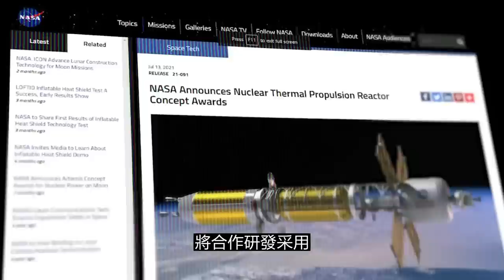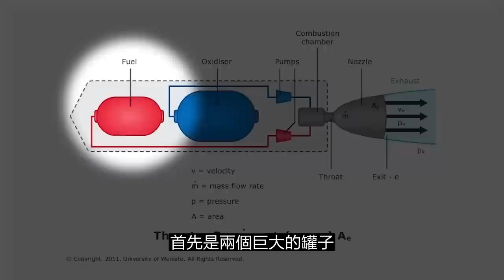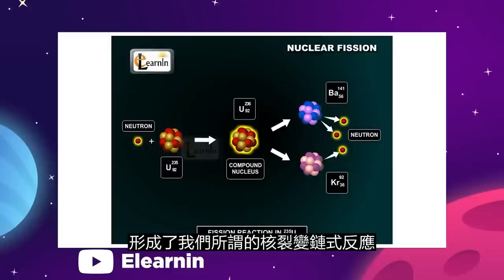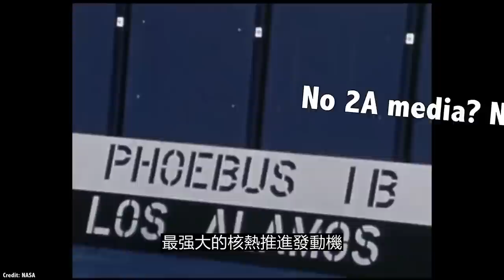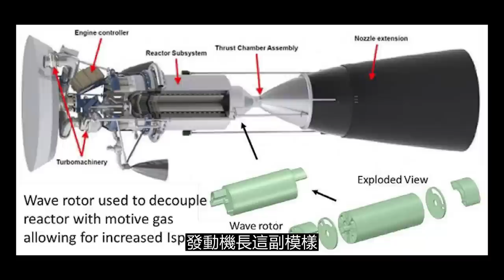五年内造出核动力火箭，有没有可能？空间旅行的游戏规则终于要被打破了吗【科学火箭叔】